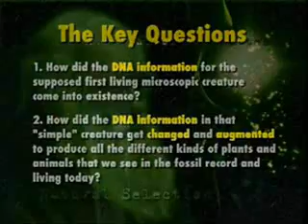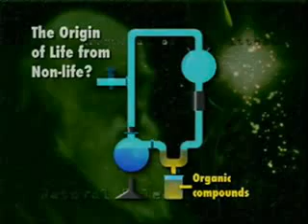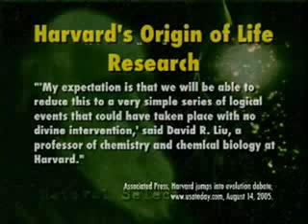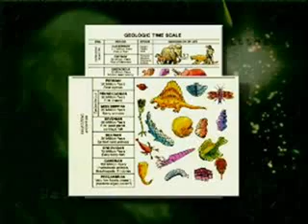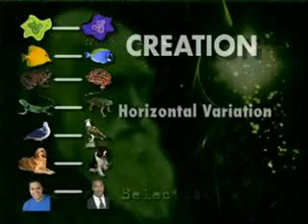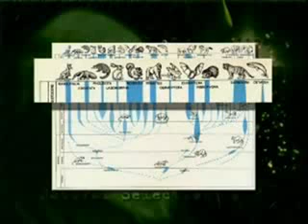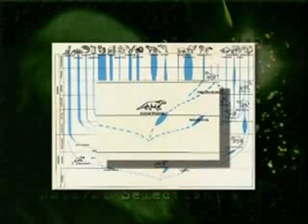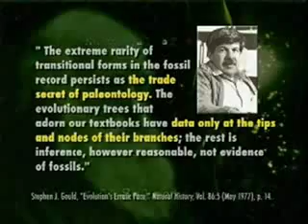Was Darwin right - Part 2 of 7 - Simple cells and fossils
Dr Terry Mortenson looks into the contentious issue of the origin of life. In this clip the focus start on the origin of life and the first cells and then moves to the fossil record - see also the web